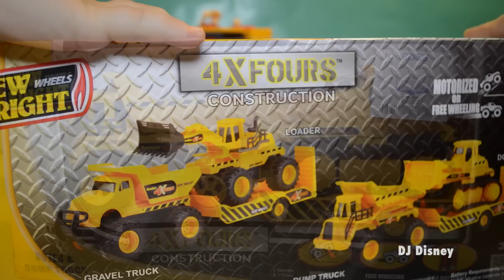Mighty Machines, Mighty Wheels, Buldozer, Truck and Trailer Toy Review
Ways to Say Construction Different Languages:

Ways to say construction
ndërtim, eraikuntza, будаўніцтва, konstrukcija, строителство, construcció, izgradnja, stavba, byggeri, bouw, ehitus, rakentaminen, construction, construción, Bau, κατασκευή
építés, smíði, tógála, costruzione, būvniecība, statyba, изградба
kostruzzjoni, konstruksjon, budowa, construção, construcție, строительство, конструкција, stavba, Gradnja, construcción
konstruktion, будівництво, adeiladu
,קאַנסטראַקשאַ,
շինարարություն, tikinti, নির্মাণ, 施工, მშენებლობა
બાંધકામ, निर्माण, siv, 建設, ನಿರ್ಮಾಣ, құрылыс, សំណង់
구조, ການ​ກໍ່​ສ້າງ, നിർമ്മാണ, बांधकाम, барилгын ажил
ဆောက်လုပ်ရေး
निर्माण, ඉදිකිරීම, сохтмон, கட்டுமான, నిర్మాణం
การก่อสร้าง, construction, qurilish
xây dựng
إنشاءات
בנייה
ساخت و ساز
inşaat, konstruksie, yomanga, yi, ewu, dhismaha, ujenzi
ikole, ukwakhiwa, pagtukod, konstruksyon, konstruksi, pembinaan
hanga, konstruo, konstriksyon, constructione